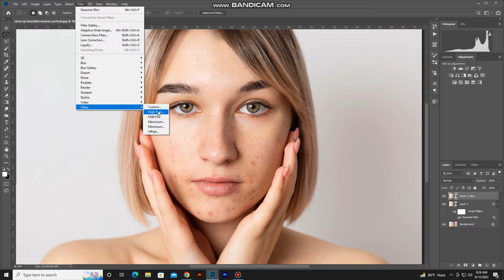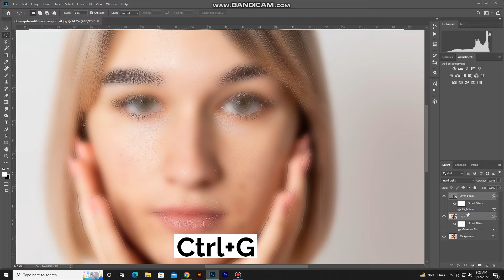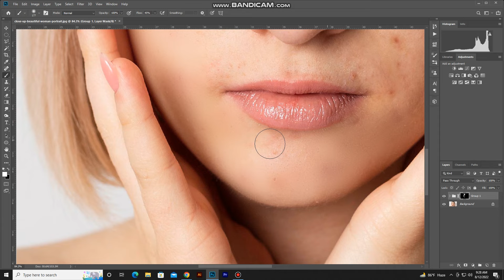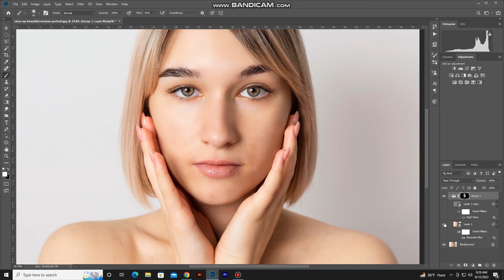High-End Skin Retouching with Photoshop | graphllly 93